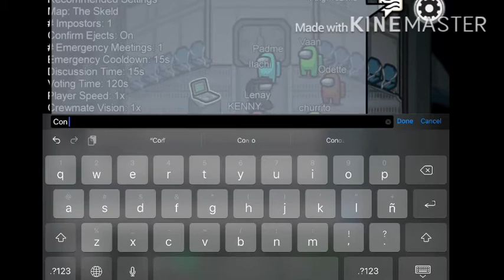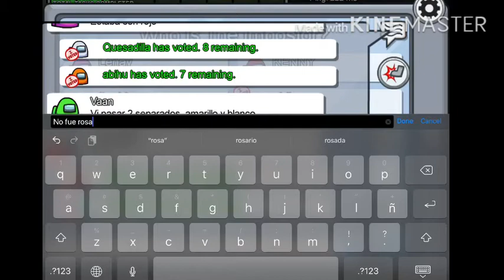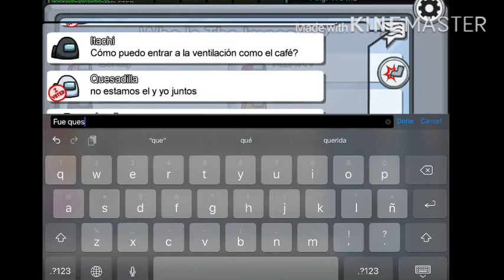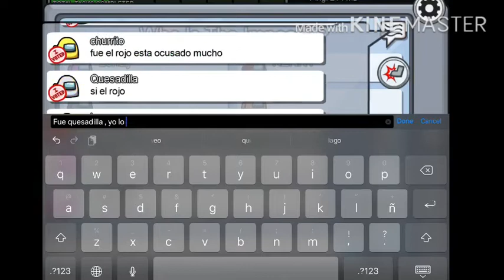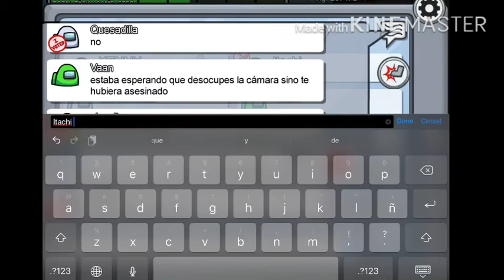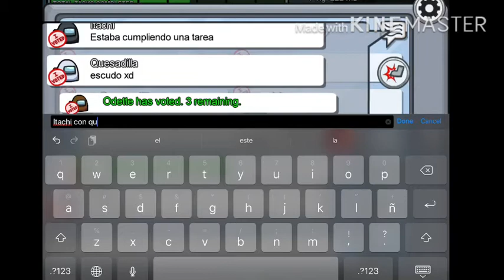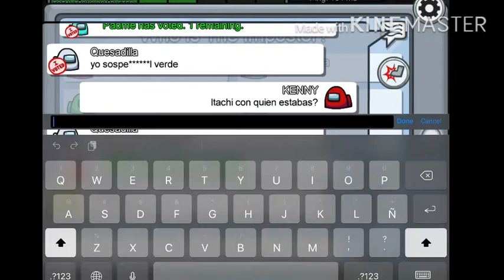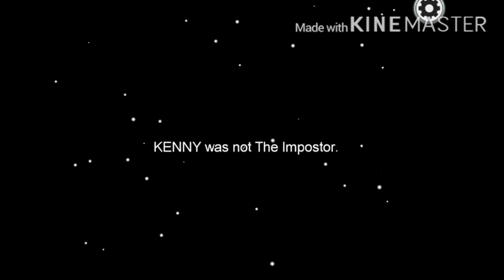Mi Novia me Enseña y Cuida Del IMPOSTOR ▪︎Among Us▪︎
Hola que tal a todos mis amados Suscriptores. este video fue hecho ayer mucho antes de que me discapaciten de la boca y hoy no puedo hablar.

Si leíste esta descripción, te doy gracias y bendiciones ya que si me sigues en serio.

Me han Sacado 2 muelas y no puedo hablar y ya saben como va esto😂❤.

TE AMO PERR|●❤🤠